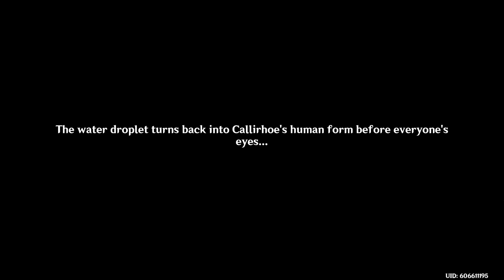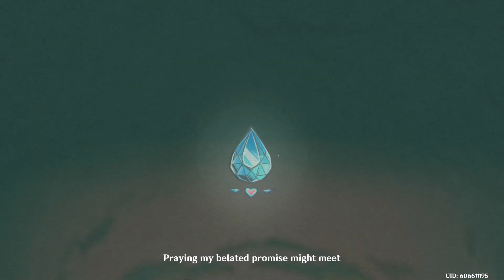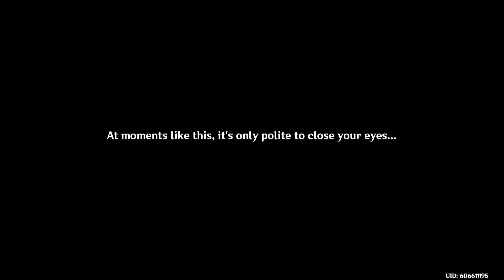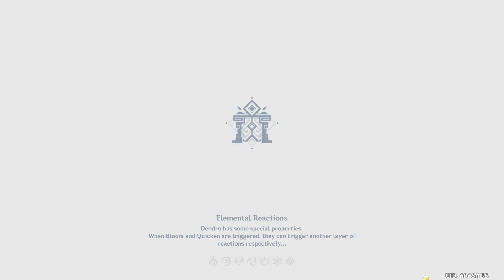[KOR DUB] 3.4 waterborne poetry - tears among the leaves (part three)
i missed zhongli
✩ taken on 2023/10/16 at 20:49